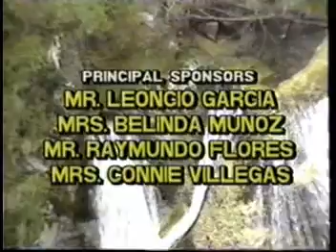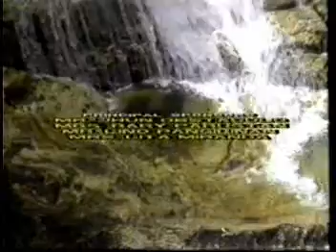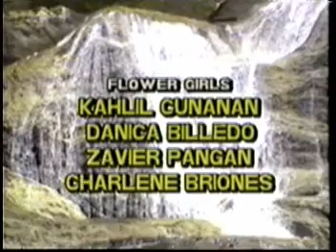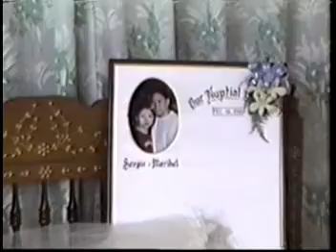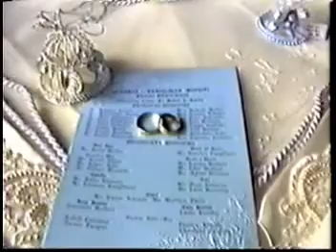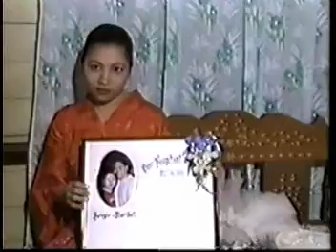Sergio and Maribel Wedding December 2000 part 1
Sergio and Maribel Wedding December 2000